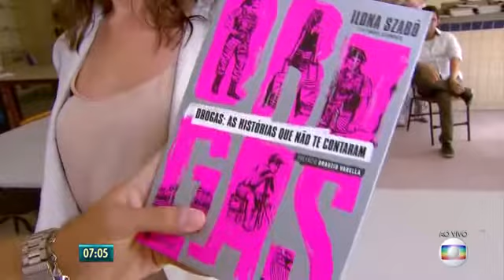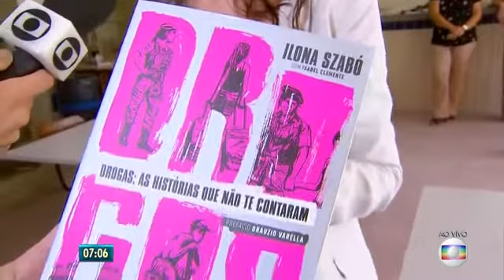Ilona Szabó - Drogas: as histórias que não te contaram - Bom Dia PE